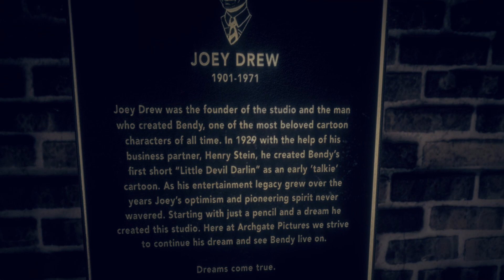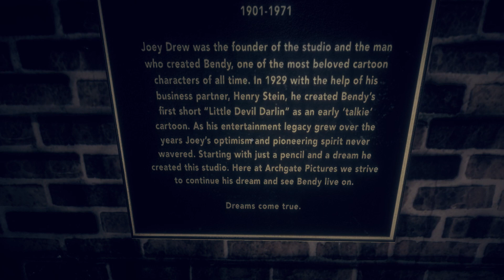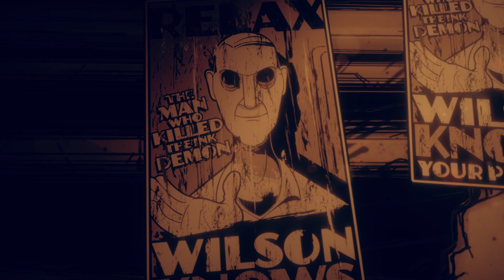Return To The Studio | Bendy And The Dark Revival The Prologue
Hey everyone! Today I am finally playing Bendy And The Dark Revival. It is already a great improvement from the original. The art style, the animations EVERYTHING. I don't know about the combat but I guess we will just have to wait and see. Enjoy!